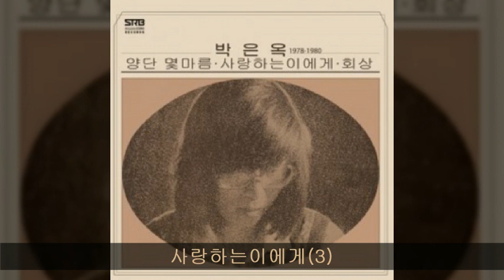박은옥 '80 A02 사랑하는이에게(3)